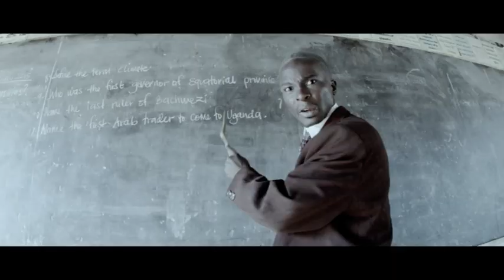Ankoledde Ebikulu Video- The Clayz Family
Ankoledde Ebikulu: meaning: He has done great things.Only he can do what no man can do, here @TheClayzFamily, we proclaim that he has done great things and we somehow run short of the best words to say~ Thank you Lord.